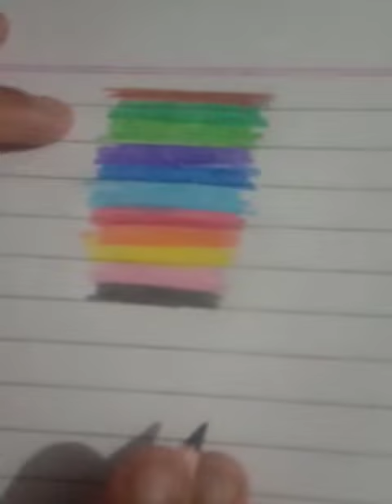My favorite# colours,#(DOM,S)